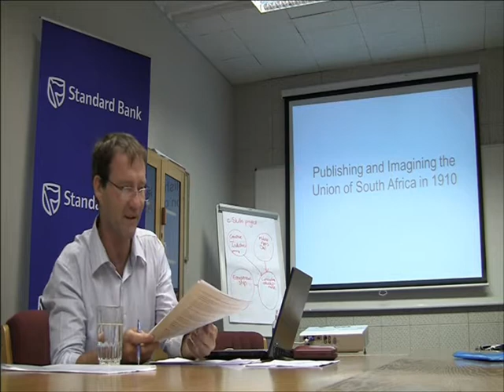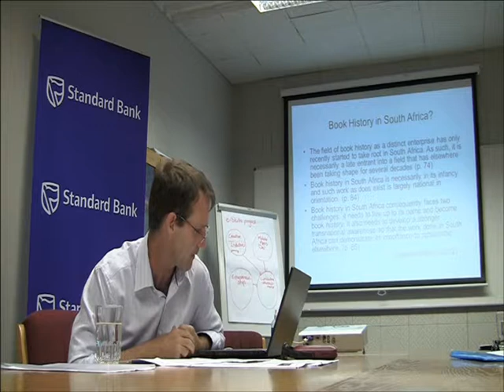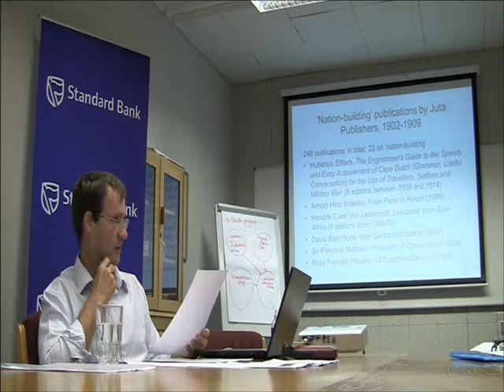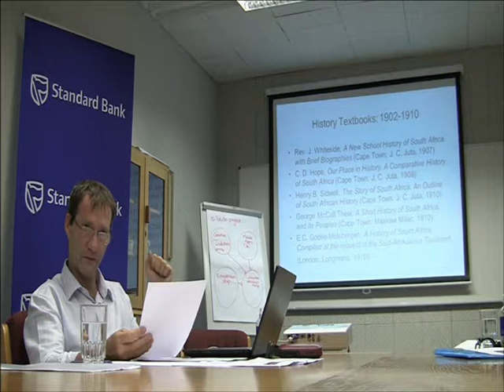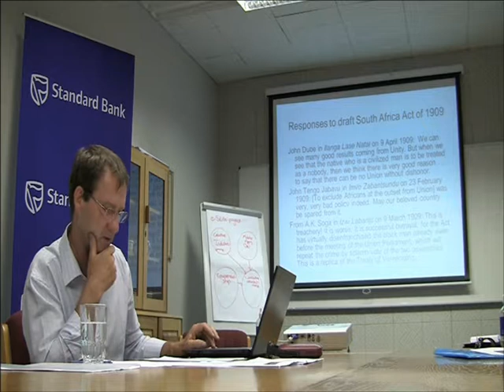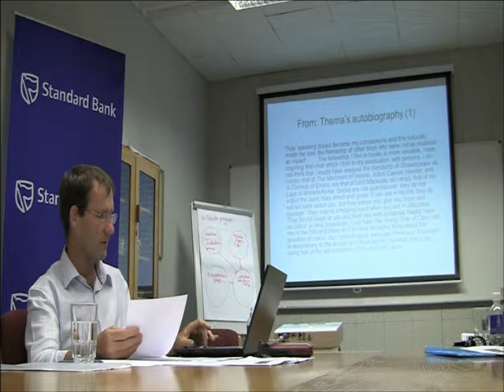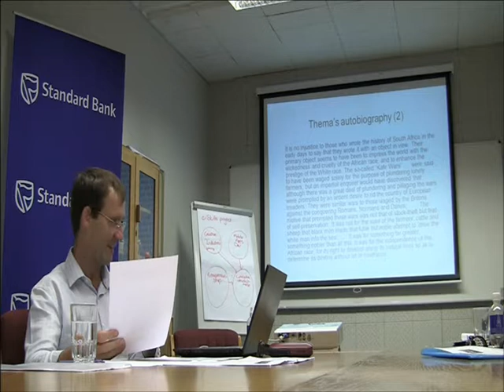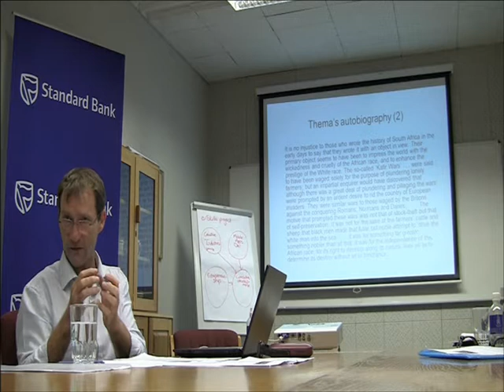David Johnson "Publishing and Imagining the Union of South Africa in 1910", Feb. 2013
Book History Seminars 2013
David Johnson, Researcher, Open University:
"Publishing and Imagining the Union of South Africa in 1910"
Tuesday the 26th of February 2013, University of Pretoria